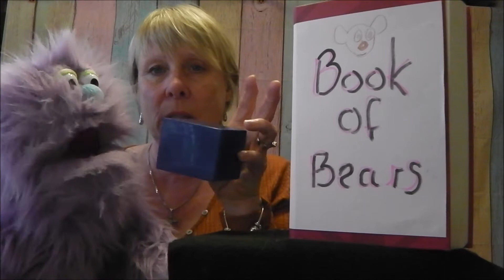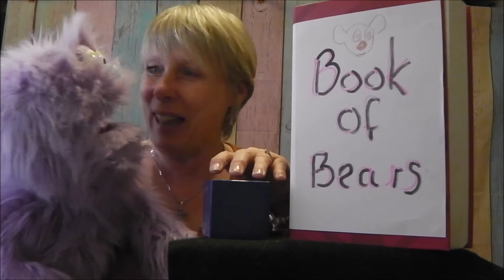The Cuboid, 3D Shapes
Mrs Chapman is looking at The Cuboid as a 3D Shape. Monty learns about the properties of the Cuboid, counting the faces, edges and vertices. Then along comes Captain Cuboid and the magic begins.